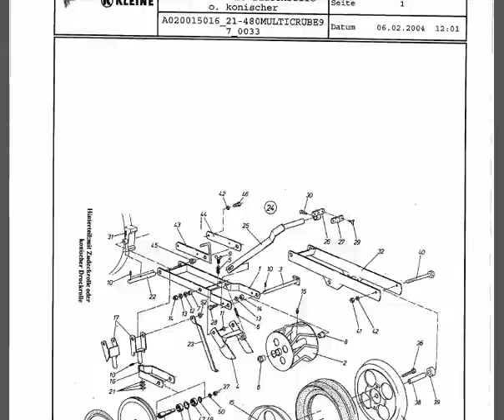Kleine Multicorn parts catalog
Kleine Multicorn spare parts catalogue for sale in PDF format